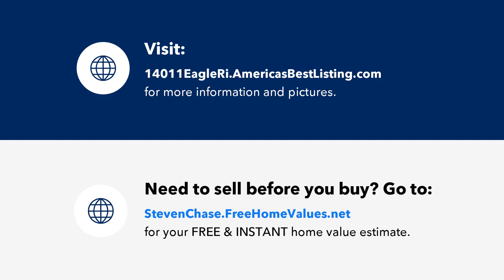EAGLE RIDGE LAKES Fort Myers Florida Homes for Sale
Search Eagle Ridge Lakes Fort Myers Florida homes for sale, real estate, property, foreclosures, short sales. deals, investment property and more.  Thinking about buying or selling in Eagle Ridge Lakes?  Steven Chase and MVP Realty are your Eagle RIdge Lakes Fort Myers Florida real estate experts.

14011 Eagle Ridge Lakes Dr #203

Like NEW 2 Bedrooms + Den, 2 bath condo with 2 car garage in desirable EAGLE RIDGE LAKES gated community. Move-in ready, new Hurricane Impact windows, all new High-End wood floors plus new tile floors in bath and on the lanai, new American Standard AC System with transferable 10-year parts and labor warranty. Also new epoxy floor in the garage, a new Water Heater, and all new paint. New roofs, gutters, downspouts and outside painted in 2020. Roads repaved in 2021. Other features include beautifully upgraded baths plus Plantation Shutters at all windows. Lovely screened lanai, with storm shutters, overlooks the lake and has access from living room as well as main bedroom. Coveted end unit in this small quiet community with low traffic. Amenities include a clubhouse, fitness center, sauna, 2 pools, spa, billiards, tennis, pickle ball, full court basketball, play area, bike and jogging paths plus a pier. Wonderful location in Daniels corridor with easy access to I-75, RSW International Airport, SW Florida beaches, Hammond Stadium for Twins and Jet Blue Park for Red Sox spring training.